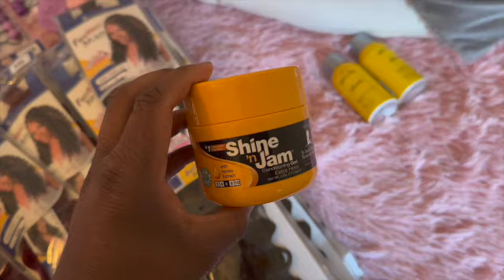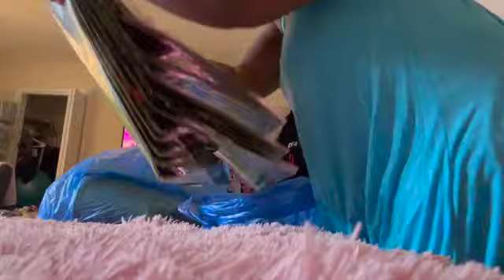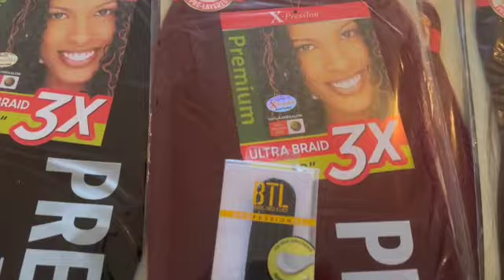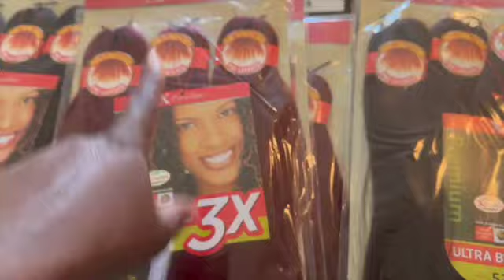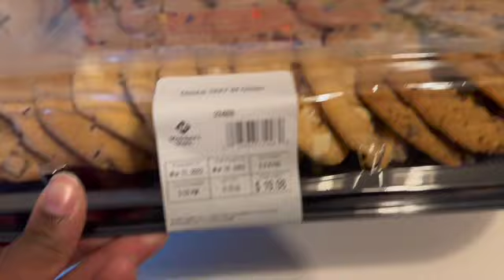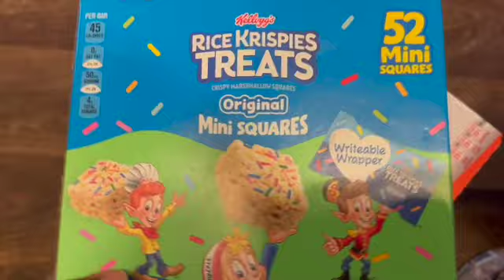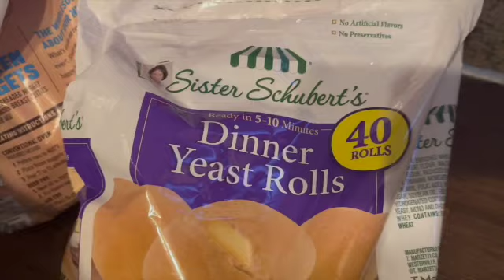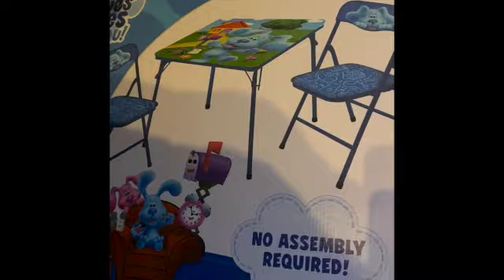DATE NIGHT WITH MY KIDS, MY BROTHER, AND BAE| HAIR HAUL| MONTHLY GROCERY HAUL FOR A FAMILY OF 7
In this video, we're going to be having a date night with my kids, my brother, and my bae! We're going to do a hair haul, and then we're going to do our monthly grocery haul for a family of 7!

This month, we're going to be doing a lot of cooking, so be sure to Subscribe to our channel so you can be the first to know when the latest recipes are released! We would love to hear your feedback!